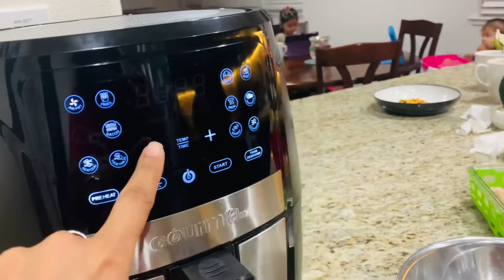FINALLY we both Cleaned it || The First MUSICAL Instrument in our Home || Fried Chicken in AirFryer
Please do

Place the bell 🔔 button to get the notifications when I will upload the videos.

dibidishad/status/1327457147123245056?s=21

My Vlogs includes RECIPES, DIY, TOURIST PLACES, EDUCATIONAL VIDEOS, FESTIVALS, AND DAILY VLOGS.

STAY SAFE, BE HEALTHY AND HAPPY .